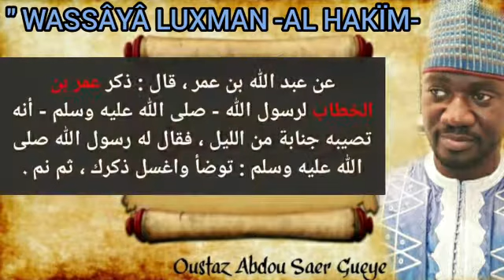Yéwu Yété: Oustaz Abdou Saer GUEYE, *" FANAANO JANABA DAY ANDI AY TOLOF-TOLOF"